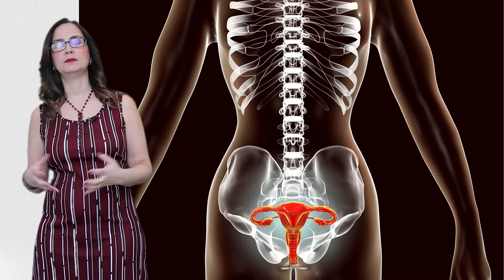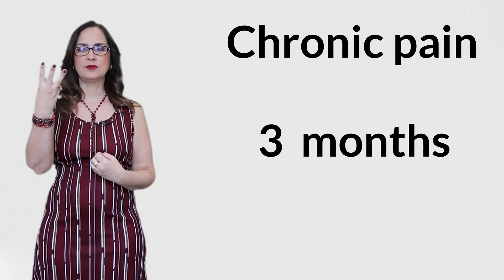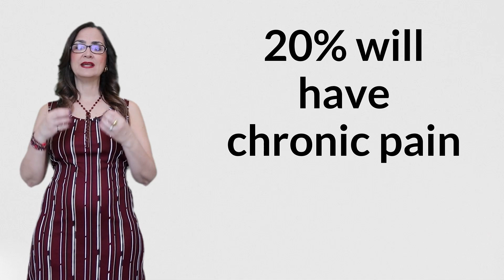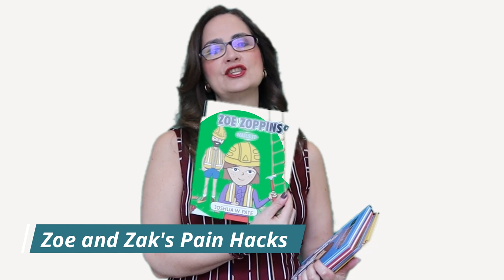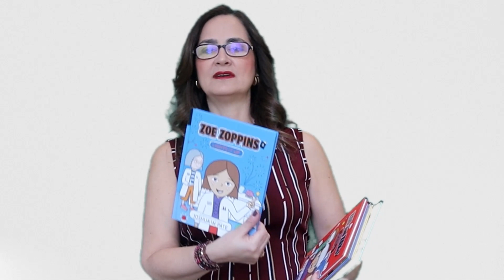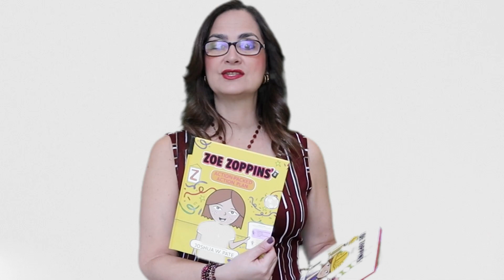#145 How to explain PAIN to kids 8 to 16 years old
In this video, we're going to explain "THE PAIN SYSTEM." This system is a model that doctors use to understand and treat pain. We're going to dispel some of the myths about this model and teach you the truth about pain.

If you're curious about pain and how doctors understand and treat it, then this video is for you! We'll explain "THE PAIN SYSTEM" and dispel some of the myths about it. We'll also teach you about chronic pain  and how to teach children about pain. By the end of this video, you'll have a better understanding of how pain is treated and understand why some things hurt.